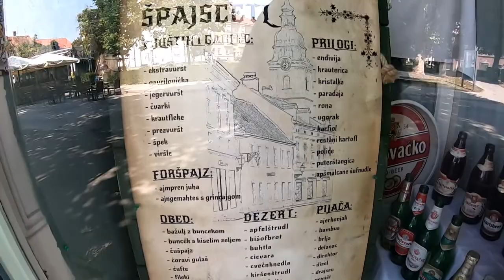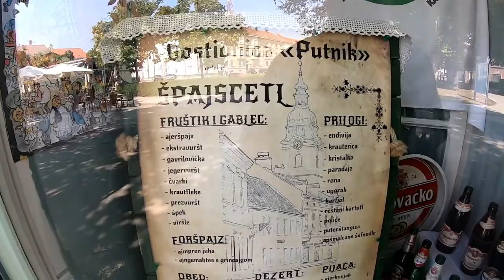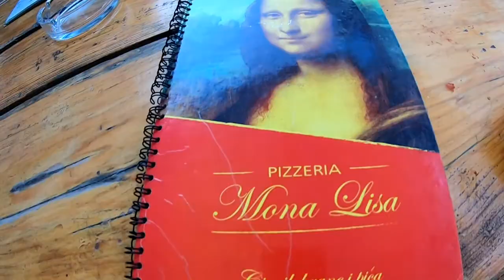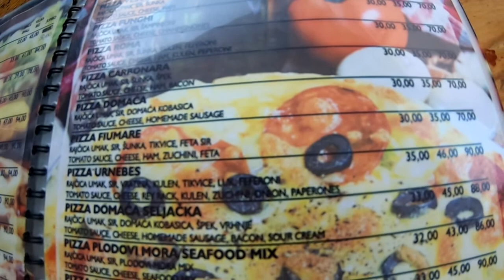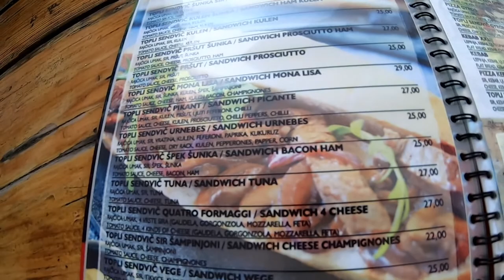Chorvatsko 2020 díl 1. Karlovac